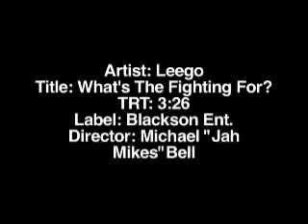Leego - What The Fighting For